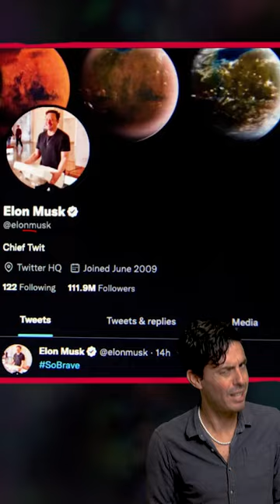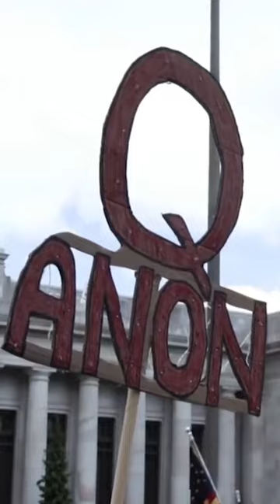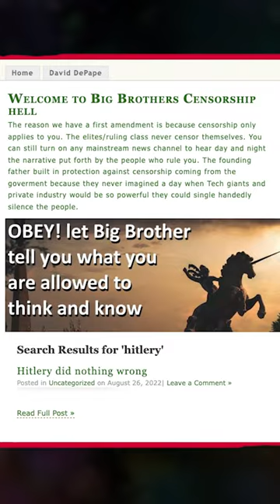How Pelosi's Attacker Went From Berkeley Nudist To MAGA Extremist | Not My Party with Tim Miller